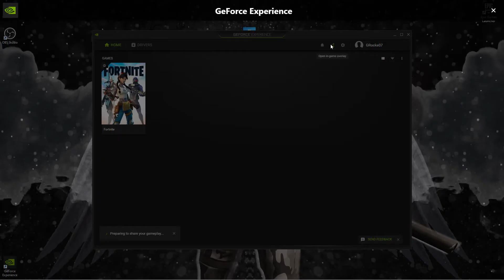Fortnite | Shot with GeForce